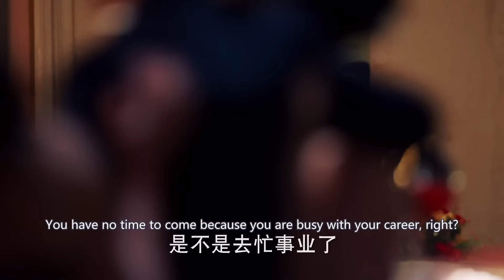One Night For Love💋EP36 | zhaolusi caught yangyang cheated, she ran away but bumped into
💬Synopsis:
Gu Hai Tang, a beautiful young woman searching for her missing father, arrives in Kunyang and clashes with Yue Xuan, the Lang Family's second son. An argument leads to an uneasy acquaintance. She secures employment at the Lang Family's rouge factory, attracting the attention of Yue Ming, the eldest son. The Lang Family manipulates her into a fake wedding with Yue Ming, leading to her resentment toward Yue Xuan for the deception. To obtain divorce papers, Hai Tang promises to cure Yue Ming's facial condition, gaining her freedom. Consumed by guilt, Yue Xuan realizes his love for her, embarking on a challenging pursuit.
As Yue Ming's health improves, his infatuation turns into hatred, making him a business rival and a threat to the couple's relationship. Simultaneously, the truth about Hai Tang's father's disappearance resurfaces.

Gu Hai Tang, una joven hermosa en busca de su padre desaparecido, llega a Kunyang y choca con Yue Xuan, el segundo hijo de la Familia Lang. Una discusión lleva a un conocimiento incómodo. Consigue empleo en la fábrica de rouge de la Familia Lang, atrayendo la atención de Yue Ming, el hijo mayor. La familia Lang la manipula para un falso matrimonio con Yue Ming, lo que provoca su resentimiento hacia Yue Xuan por el engaño. Para obtener los papeles de divorcio, Hai Tang promete curar la condición facial de Yue Ming, ganando su libertad. Consumido por la culpa, Yue Xuan se da cuenta de su amor por ella, embarcándose en una difícil persecución.
A medida que la salud de Yue Ming mejora, su infatuación se convierte en odio, convirtiéndolo en un rival de negocios y una amenaza para la relación de la pareja. Simultáneamente, resurge la verdad sobre la desaparición del padre de Hai Tang.

Гу Хай Тан, красивая молодая женщина, ищущая своего пропавшего отца, прибывает в Куньян и сталкивается с Юэ Сюанем, вторым сыном семьи Лан. Спор приводит к нелегкому знакомству. Она устраивается на работу на фабрику румян семьи Лан, привлекая внимание старшего сына Юэ Миня. Семья Лан манипулирует ею, организуя фиктивную свадьбу с Юэ Минем, что вызывает ее негодование к Юэ Сюаню за обман. Чтобы получить разводные документы, Хай Тан обещает вылечить проблему с лицом Юэ Миня, завоевывая свою свободу. Подавленный чувством вины, Юэ Сюан осознает свою любовь к ней и начинает трудное ухаживание.
Когда здоровье Юэ Миня улучшается, его увлечение превращается в ненависть, делая его деловым соперником и угрозой для отношений пары. Одновременно выясняется правда о исчезновении отца Хай Тан.

Gu Hai Tang, seorang wanita muda yang cantik mencari ayahnya yang hilang, tiba di Kunyang dan bertabrakan dengan Yue Xuan, putra kedua dari Keluarga Lang. Sebuah argumen mengarah pada kenalan yang tidak nyaman. Dia mendapatkan pekerjaan di pabrik rouge Keluarga Lang, menarik perhatian Yue Ming, putra tertua. Keluarga Lang memanipulasinya ke dalam pernikahan palsu dengan Yue Ming, menyebabkan rasa dendamnya terhadap Yue Xuan karena penipuan tersebut. Untuk mendapatkan surat perceraian, Hai Tang berjanji untuk menyembuhkan kondisi wajah Yue Ming, mendapatkan kebebasannya. Dihantui oleh rasa bersalah, Yue Xuan menyadari cintanya padanya, memulai pengejaran yang menantang.
Seiring membaiknya kesehatan Yue Ming, kekagumannya berubah menjadi kebencian, menjadikannya rival bisnis dan ancaman bagi hubungan pasangan tersebut. Secara bersamaan, kebenaran tentang hilangnya ayah Hai Tang muncul kembali.

🔥Episodes: 16
🌟Genres: Historical, Business, Romance, Drama
📺Subtitles: English [CC]
✍🏻Audio languages: Chinese